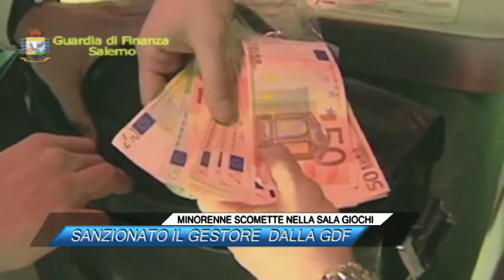MINORENNE SCOMETTE NELLA SALA GIOCHI, SANZIONATO IL GESTORE DALLA GDF